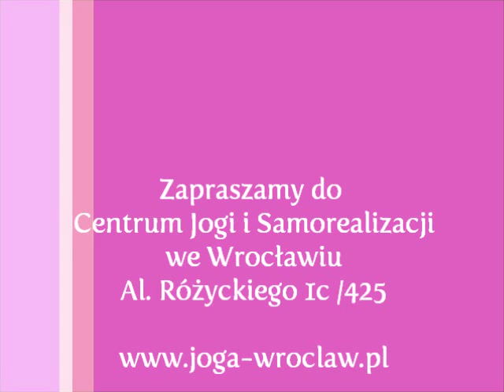Aerial Joga antigravity yoga air joga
Zapraszamy na jedyne takie zajęcia w obiektach Centrum Jogi i Samorealizacji - Biała Sowa we Wrocławiu oraz na prowadzonych przez Marvina Brenera kursach i warsztatach na całym Świecie,  także w wielu ośrodkach powstającymi pod naszymi skrzydłami Polsce i wielu miejscach poza granicami.

Aerial Joga - kompletna metoda jogiczna, slow fitness, fizjoterapia, świetne uzupełnienie treningów siłowych, motorycznych , form biegowych i dyscyplin sportowych, sposób na zregenerowanie ciała i umysłu oraz mentalne wyciszenie i zmniejszenie napięć wynikajacych też ze stresu życia na codzień w pośpiechu i w pracy...
Do zajęć wykorzystuje się chustę z naturalnego materiału 2,5m szer. i ok 5m dł. ze specjalnym dużym - 16cm x 9cm karabinkiem i systemem lina + zaczepy na suficie i ścianie do łatwej i wygodnej zmiany wysokości.